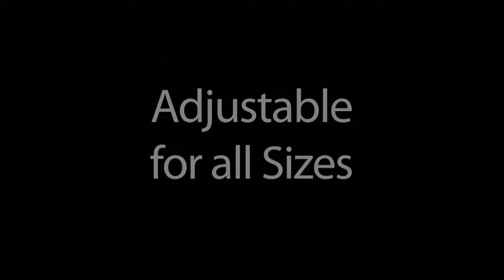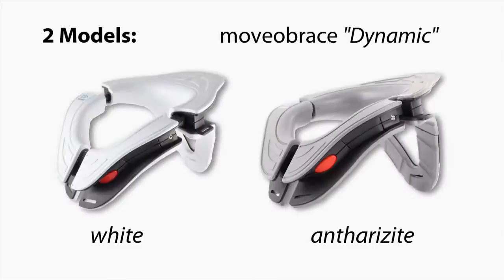Moveo Safety Motocross Neck Brace - GhostBikes.com